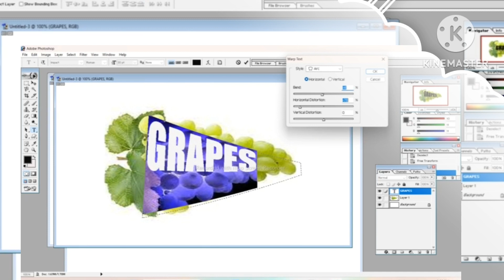Photo Manipulation in Photoshop | Text@NangluPK1459 )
TextManipulationinPhotoshop inPhotoshop
texteditinginadobephotoshop,photomanipulationinphotoshop
text effects in adobe photoshop
text dispersion effect photoshop,
text effects for photoshop,
free transform text in photoshop,
text issue in photoshop,
text jagged in photoshop,
text cutout in photoshop,
how to manipulate letters in photoshop,
text editing photoshop mobile,
text editing in photoshop malayalam,
name text in photoshop,
text effects on photoshop,
text editing on photoshop,
text effects pack photoshop,
text settings in photoshop,
text effects photoshop tutorials,
text manipulation photoshop tutorial,
text editing photoshop tamil,
using text in photoshop,
make text in photoshop,
text tips in photoshop,
text editing in photoshop 2020,
text effects photoshop 2022,
text effects in photoshop 2023